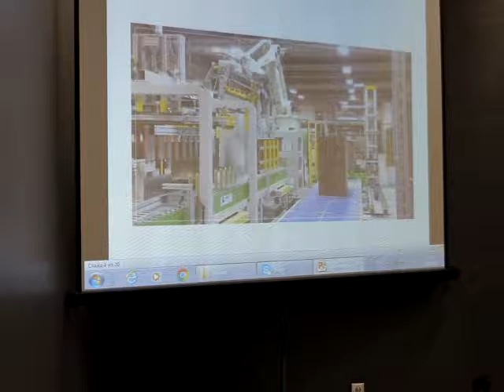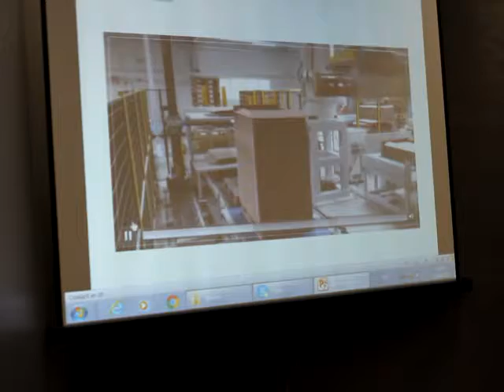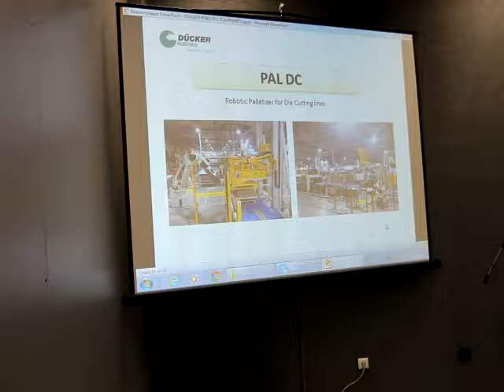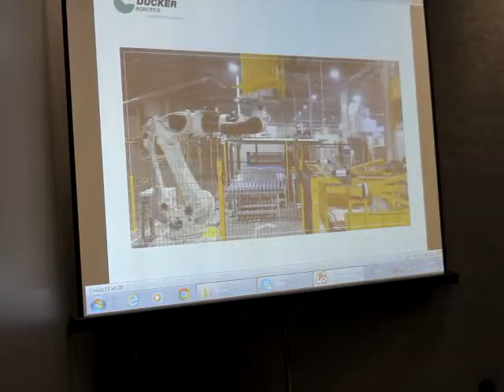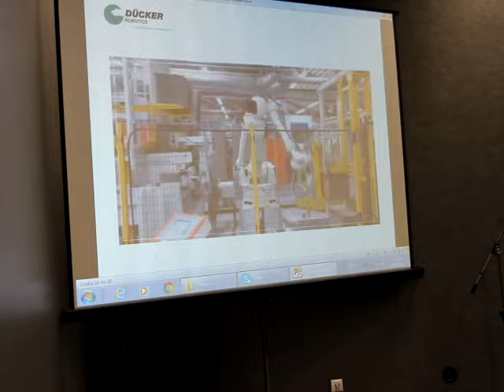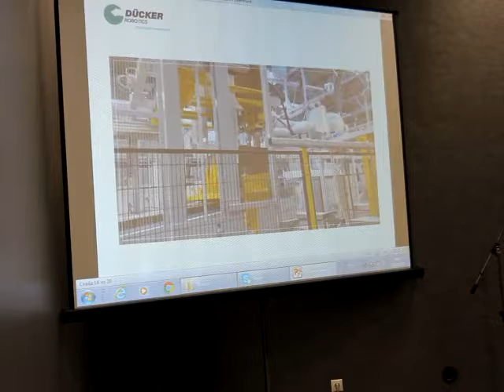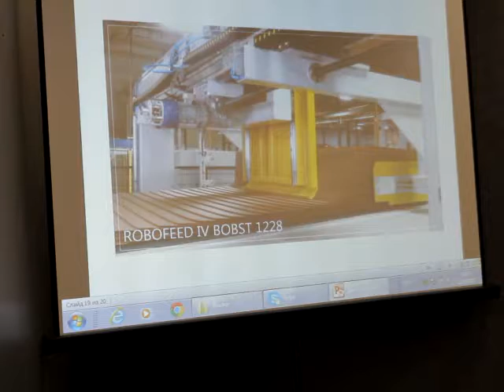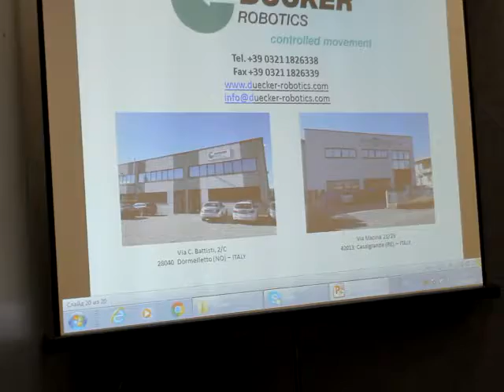Конференция Гофроиндустрия - Ducker Robotics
Презентация компании Ducker Robotics на конференции "Гофроиндустрия", проходившей в рамках выставки RosUpack (июнь 2017)